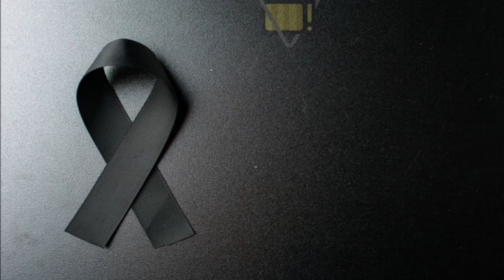👉 AGORA! ELA ACABOU FALECENDO │ Ana Maria Braga quebra protocolos │ Wesley Safadão, estado de saúde!